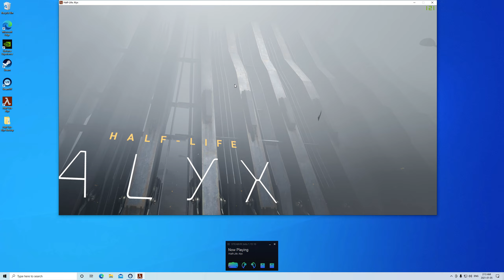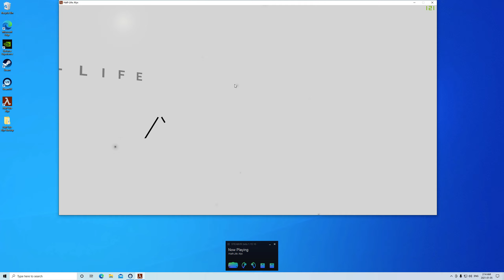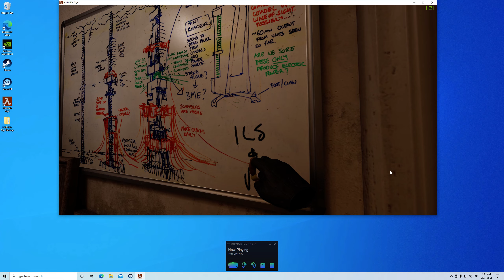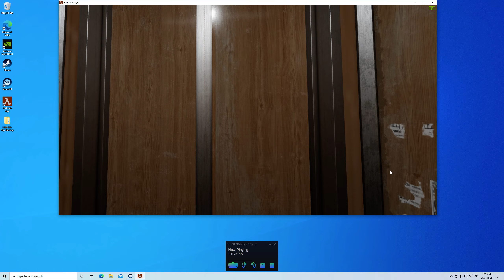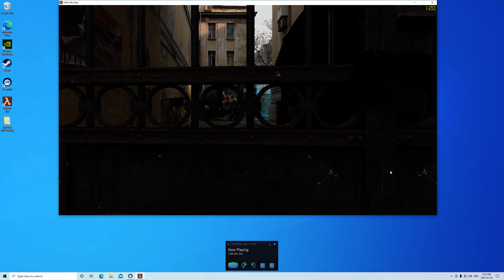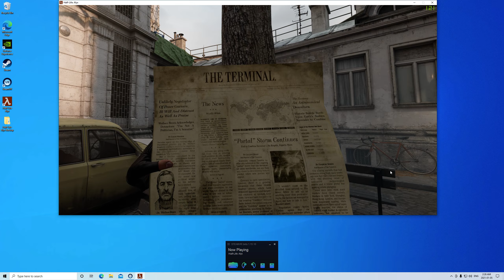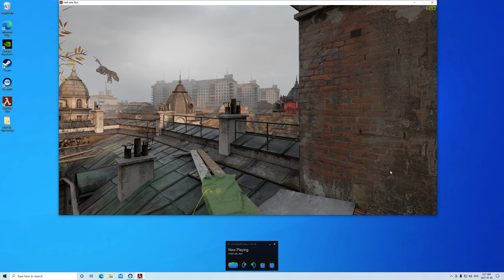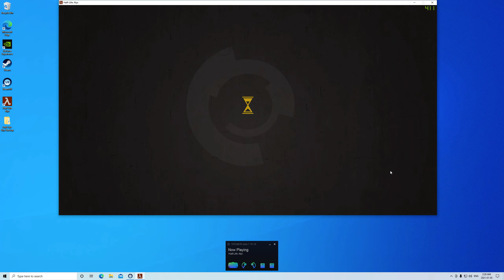Half Life Alyx Beginning Valve Index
BEST VR GAME OF ALL TIME HANDS DOWN.
10/10 NO GODDAMN DOUBT.
VR is not worth it tho imo..
NO SPOILERS ON THIS ONE